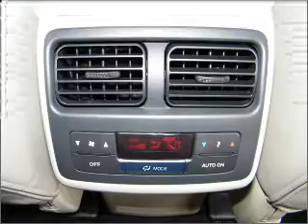2010 MAZDA CX-9 - Carson City NV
Year: 2010
Make: MAZDA
Model: CX-9
Trim: TOURING
Engine: 3.7 liter 6 cylinder 24 valve mpfi dohc
Transmission:
Color: stormy blue
Mileage: 10
Address:
3660 South Carson Street